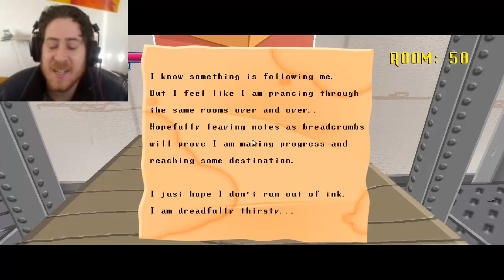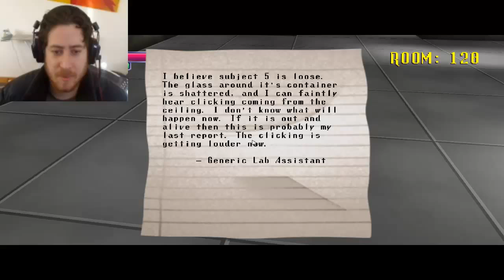SPOOKY HOUSE OF JUMP SCARES